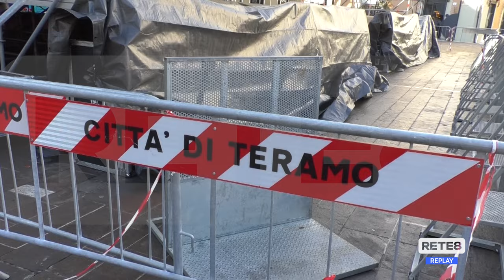Teramo - Aspettando i concerti di Elodie e Daniele Silvestri